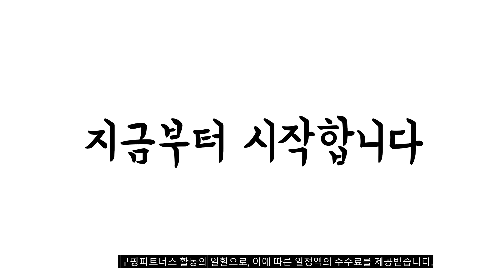2023년 5월 가장인기있는 브리타정수기 비교 추천판매순위 top10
❤️❤️❤️2023년 5월 가장인기있는 브리타정수기 비교❤️❤️❤️
1위. 브리타 마렐라XL 화이트 3.5L+한국형 필터1개 기본구성, 1개, Marella XL White [37,000원]

2위. 브리타 마렐라 쿨 화이트 2.4L+한국형 필터1개 기본구성, Marella White [36,000원]

3위. 브리타 마렐라XL 블루 3.5L+한국형 필터1개 기본구성, Marella XL Blue [37,000원]

4위. 브리타 마렐라 XL 화이트 기획팩+한국형 필터2개 기본구성, 마렐라 XL White [42,540원]

5위. 제로워터 정수기 5.4L 23CUP + TDS테스터기 세트 [67,090원]

6위. 브리타 마렐라 XL 화이트 기획팩+한국형 필터2개 기본구성, 마렐라 XL White [42,540원]

7위. 브리타 플로우 8.2L+한국형 필터1개 기본구성, Flow [65,890원]

8위. 에센큐 나노 NANO 직수 정수기 1년세트 (코브라형/핸디형) - 의료용 마이크로필터 탑재 주방용 정수기 마시고 요리하고 세척하는 수도꼭지정수기, 상품선택, 핸디형 1년세트 [171,000원]

9위. 브리타 정수기 마렐라XL 3.5L 쿨2.4L 기본구성 필터 1개월분, 마렐라 쿨 화이트 2.4L(필터1개포함) [26,900원]

10위. 에센큐 나노 NANO 직수 정수기 1년세트 (코브라형/핸디형) - 의료용 마이크로필터 탑재 주방용 정수기 마시고 요리하고 세척하는 수도꼭지정수기, 상품선택, 코브라형 1년세트 [142,000원]